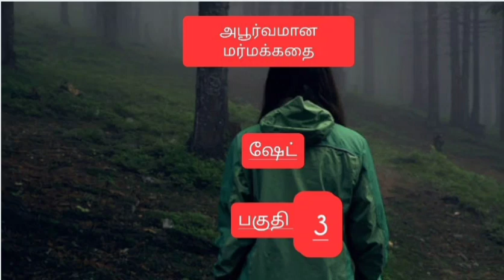Tamil crime thriller stories/ ஷேட்/3